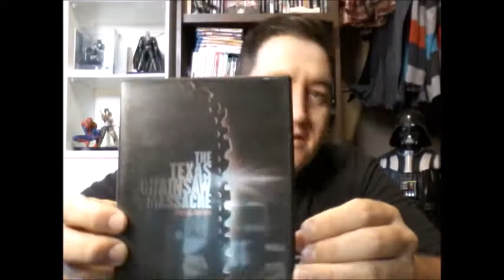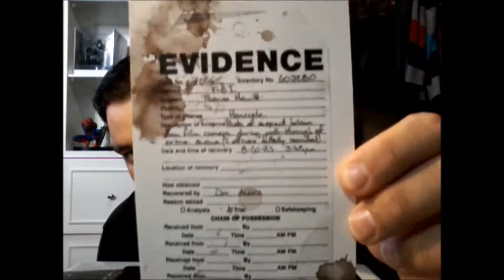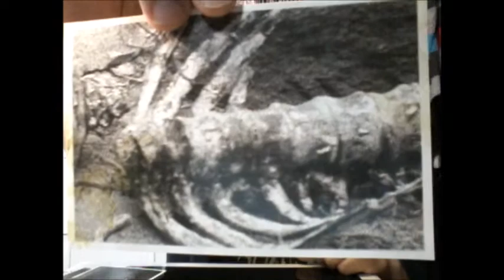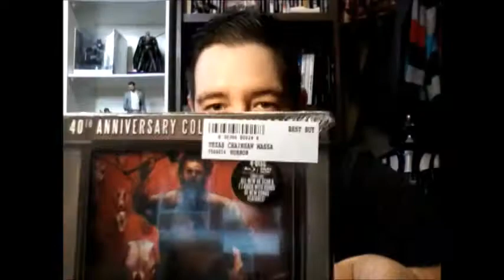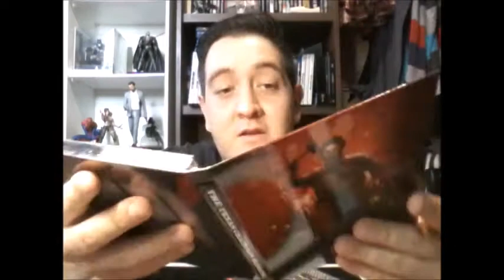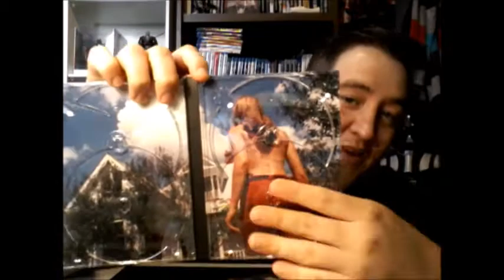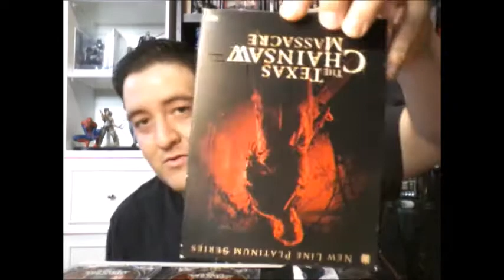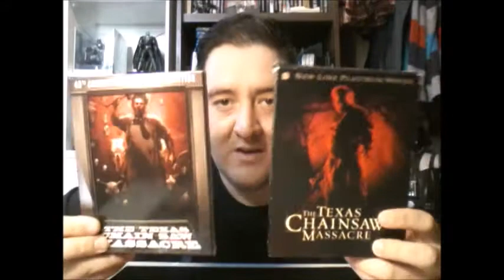40th Aniversario El Masacre en Texas Blu Ray 2014